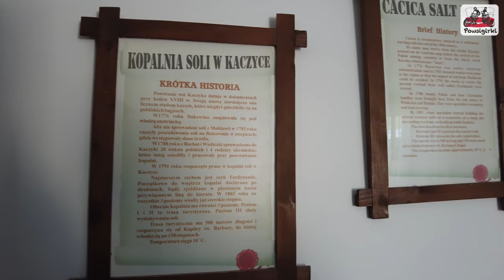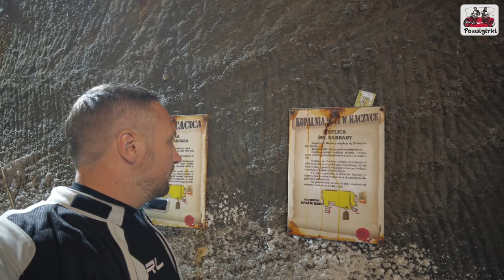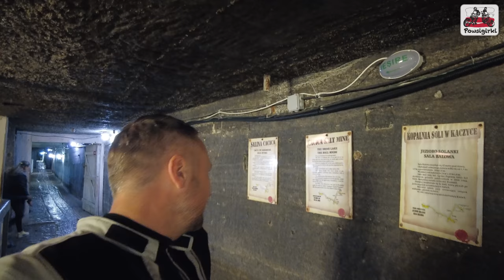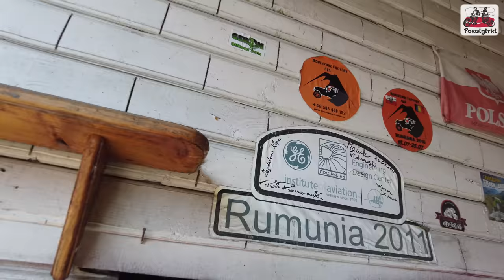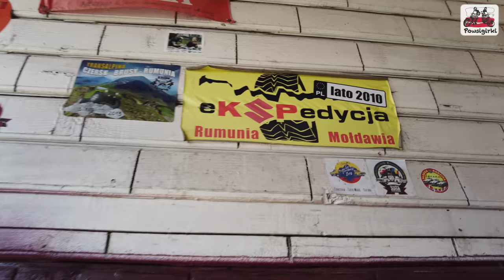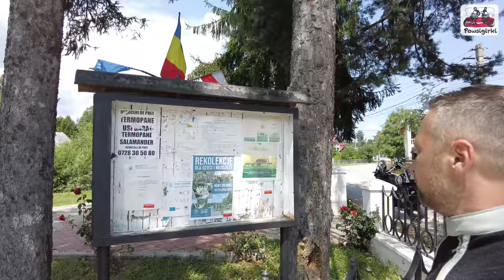Odkrywamy Rumunię - Odcinek 5 - Kopalnia soli Kaczyka - Nowy Soloniec - Humor - Bicaz - 155F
Zapraszamy na piąty odcinek wyjazdu do Rumunii. Śmigamy po Bukowinie, odwiedzając polskie tereny i akcenty w Rumunii. Zobaczycie kopalnię soli w Kaczyka, polską wieś Nowy Soloniec oraz piękną, widokową trasę 155F wokół jeziora Bizac i wąwóz pod tą samą nazwą.

Serdecznie zapraszamy.